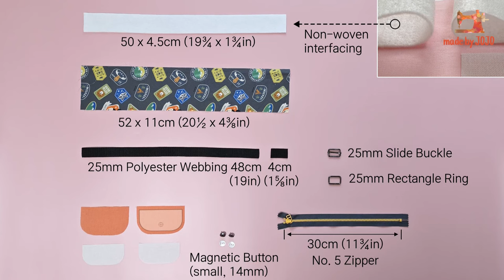How to Make a Half Moon Sling Bag | Half Round Sling Bag Tutorial | Free Sewing Pattern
Cotton, Linen, Woven Interfacing, Non-woven Interfacing(4 oz)
25mm Polyester Webbing, Slide Buckle, Rectangle Ring
No. 5 Zipper, Magnetic Button(14mm), Nose Pliers,  Seam Ripper

00:36 Dimensions
00:40 Materials
01:11 Back
04:03 Front
07:43 Flap
13:30 Strap